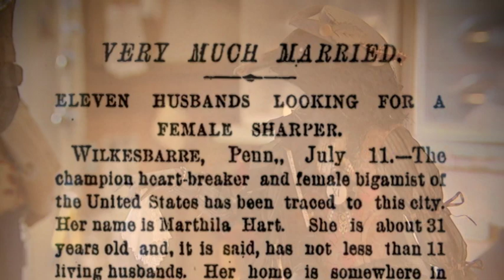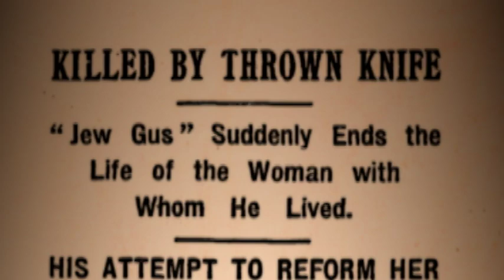Art Zone Shuffle: Patty Grazini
We profile artist Patty Granzini.